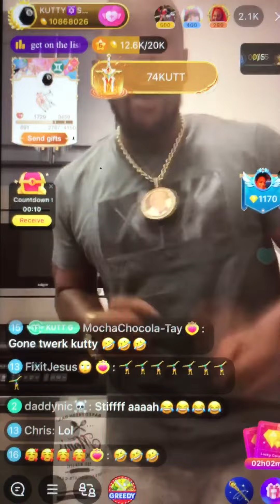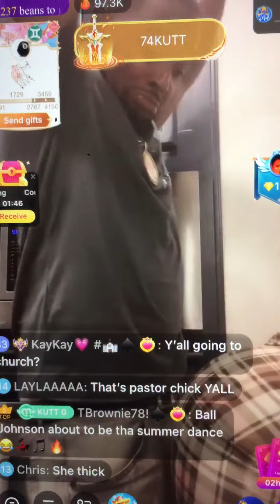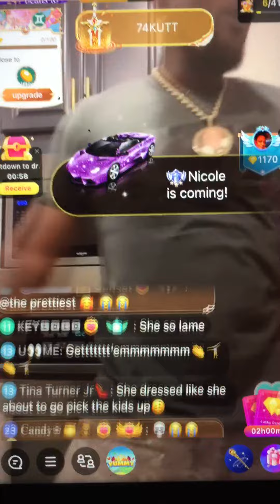Kutty Strong 💪🏾 said he about to give y’all the “Balls Johnson”🤣Shawn Kash says your breath stink